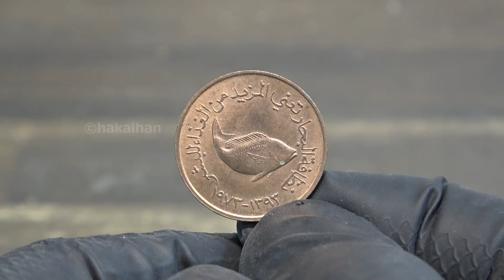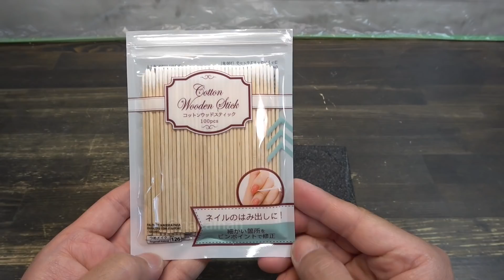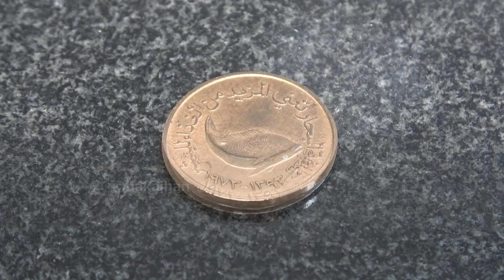さかなのコイン磨いてみた アラブ首長国連邦5フィル UNITED ARAB EMIRATES A Mata Harl fish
アラブ首長国連邦5フィルを磨いてみました。
■ダイヤモンドペースト1800番
■ダイヤモンドペースト3000番
■ピカール
■液体コンパウンド8000番
■液体コンパウンド15000番
■ポリッシングパウダー30000番
■ダイヤモンドペースト60000番
■ダイヤモンドペースト100000番